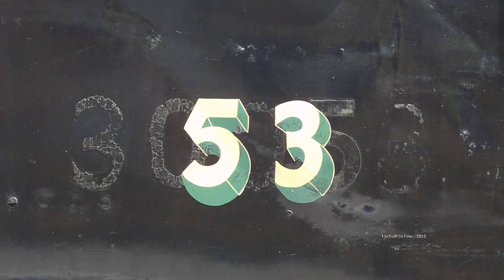Swanage Railway+Rare Steam Locomotives 27th May 2012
Swanage Railway Rare Steam Locomotives 27th May 2012 Drummond M7 No. 30053 in Corfe Castle, 20 years to the month since she returned from the USA in 1987 Drummond M7 30053 is owned by Drummond Locomotives Limited, and has been running regularly on the Swanage Railway since 1992, having taken 5 years from arrival in 1987 to be overhauled into running condition.
'O2' Class 0-4-4T No W24 'Calbourne'
Fresh from overhaul, W24 'Calbourne' during a test run on 14th July 2010.Another 14th July 2010 view of 'Calbourne' showing the extended coal bunker which was refitted during her latest overhaul.W24 'Calbourne' in Southern Railway Olive Green livery and fitted with an original pattern small bunker.W24 'Calbourne' at Wootton Station during the summer of 2001.A 1980s view of W24 'Calbourne' displaying her extended coal bunker and carrying post war Southern Railway malachite green livery with 'Sunshine' lettering.'Calbourne' arrives at Havenstreet with a train from Wootton.'Calbourne' at Havenstreet Station heading a short train of Victorian 4-wheel carriages.

'Calbourne' was the first engine acquired by the embryonic Steam Railway in 1967 and the last survivor of a class that once numbered sixty strong. Originally constructed in 1891 at the Nine Elms locomotive works of the London and South Western Railway to a design by William Adams, Chief Mechanical Engineer. Her early years were spent based at Fratton and then Exeter, passing into the ownership of the Southern Railway in 1923. On 26 April 1925 she was shipped to the Isle of Wight as part of a major modernisation of the Island's railways. Various modifications were carried out including the fitting of Westinghouse air brake equipment and an extended coal bunker to increase her operational range.

To cut pollution.
They would never allow it - nothing for us.